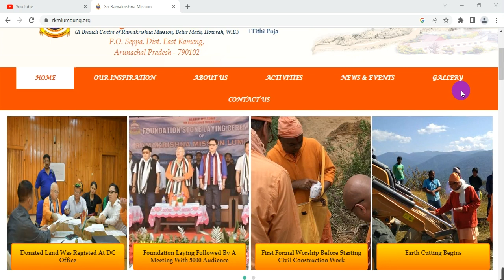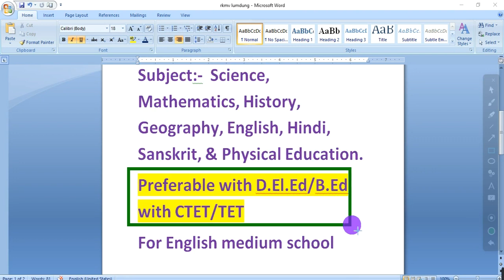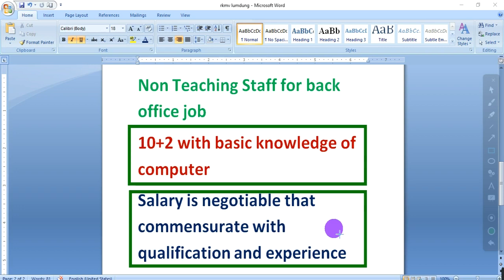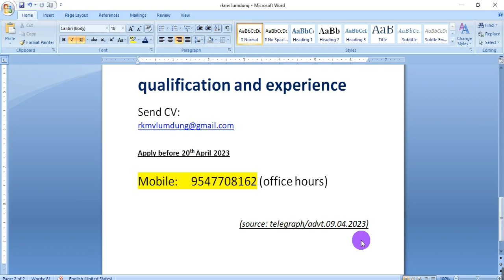wb teacher recruitment 2023, rkm teacher recruitment, teacher and clerk recruitment, teaching job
This video is about the latest advertisement of Ramakrishna Mission Vidyapeeth Lumdung for recruitment of Teacher in various subjects and clerk post, Lumdung, AP, West Bengal.
Topic Covered:
rkmv teacher job notification
Link:
Tag for Reference: